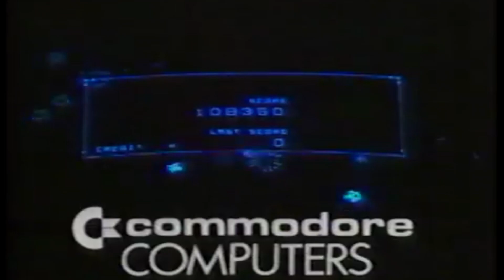Commercial break n2